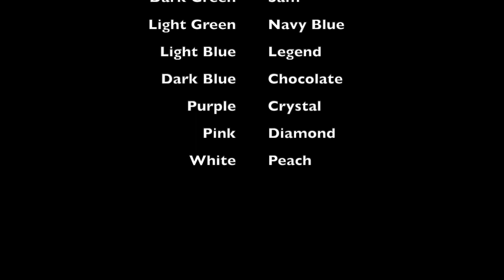Schleich Among Us || E1 || Grayci Grayci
Among us ? But in Schleich !

Grayci Grayci